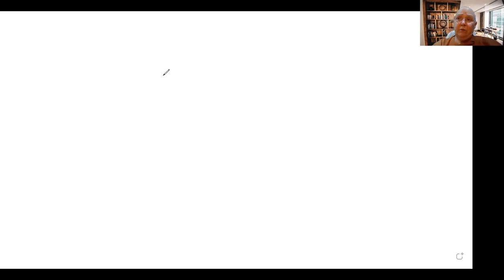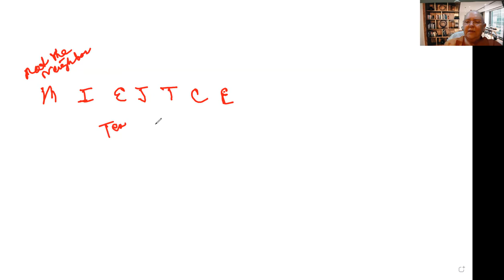37 Requisites for Awakening: The Seven Factors of Enlightenment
The topic this week is about How to Gradually understand and internalize the Seven Factors of Enlightenment up to their most important moment: when they all come into a balanced point, the right condition for falling into Nirodha (cessation state).

1) Every Wednesday 6.30 PM India | 8 PM Indonesia | 9 PM Malaysia
Meeting ID: 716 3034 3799
Password: 1234

2) Every Sunday 2.30 - 5 PM India | 7.00 - 9:30 PM Sydney
Meeting ID: 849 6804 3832
Password: 1234

3) Every Sunday 6 PM  India (Hindi Meeting with Rajiv Dinesh)
Password: 1234